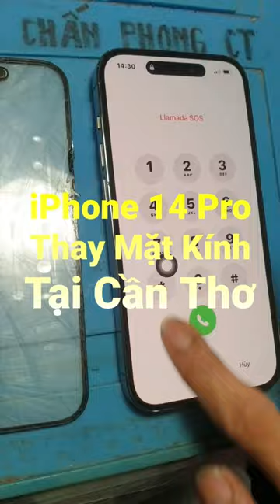iPhone 14 Pro Thay Mặt Kính Tại Cần Thơ | Ép Kính Chấn Phong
🏠 112/46 Đường 3/2, P. Hưng Lợi, Q. Ninh Kiều, TP. Cần Thơ

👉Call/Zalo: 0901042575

💥Chuyên ép kính nguyên cây màn cong không tháo máy.

       S8,S8plus,S9,S9plus,S10,S20plus,...
       Note8,Note9,Note10,Note20ultra,...